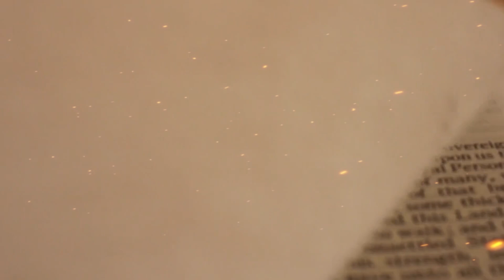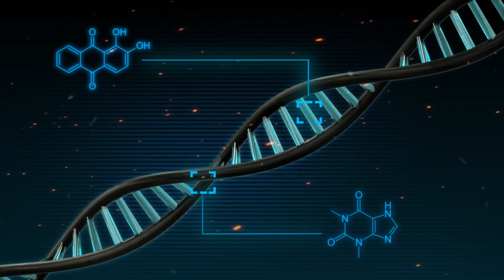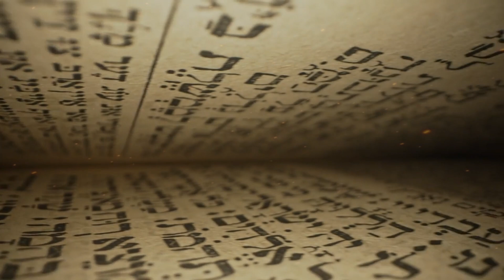The Mystery Of Ancient Israelite DNA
In this captivating video, we delve into the fascinating world of ancient Israelite DNA to uncover the genetic origins of the ancient Israelites and their connections to contemporary populations. Join us on an expedition through time and genetic research as we explore the shared genetic heritage between ancient Levantines, including Bedouins, and present-day Palestinians. Discover the genetic link between various Arabic-speaking groups in the region and the ancient Israelites. Explore the genetic makeup of Ashkenazi Jews, Sephardic Jews, and Mizrahi Jews, and understand the interplay between ancient Israelite DNA and European influences. Uncover the genetic continuity between Bronze Age Palestinians and Israelites, shedding light on their shared history. This video provides captivating insights into genetic studies, ancestral connections, and the rich tapestry of the ancient Israelite DNA.